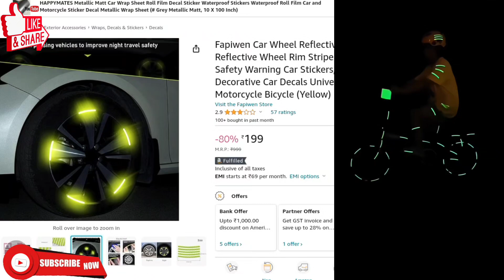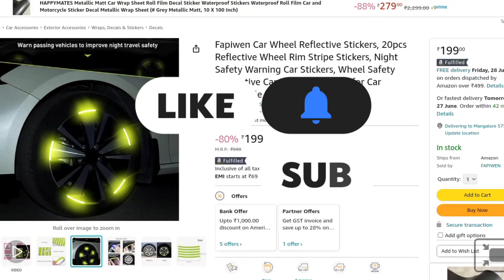20 Pcs Reflecting Wheel Ring Sticker for Car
SUPPORT ME

INSTAGRAM I'D

FACEBOOK ID

No company has paid to be a part of this list.
We received no sponsorship money in the creation of this video.
a small COMMISION  fee if someone does purchase an item.

NOTE: ALL THE IMAGES/PICTURES SHOWN IN THE VIDEO BELONGS
TO THE RESPECTED OWNERS NOT ME. I AM NOT THE OWNER OF ANY PICTURES

Note- “Amazon and the Amazon logo are trademarks of Amazon.com,

"I AM  a part of Amazon LLC Associates Program,

entertainment technology,
 video with your friends who deserve the best in home
 entertainment.